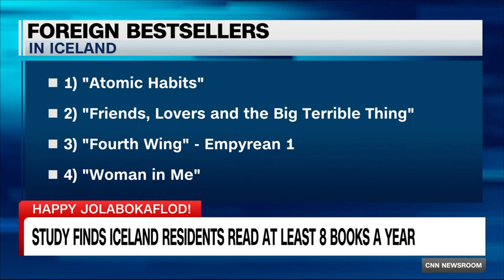Heidar Svansson Shares an Iceland Christmas Tradition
"We are the nation of sagas...we like to share stories, and I think it's just a part of our DNA."
Icelandic Publishers Association's Heidar Svansson on how his country's "Christmas book flood," Jolabokaflod, has remained a valued holiday tradition.